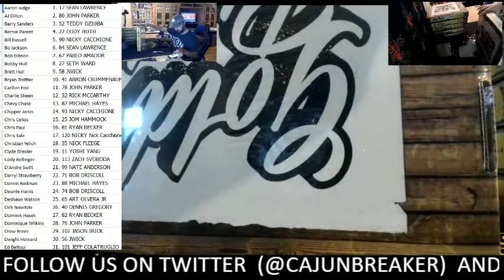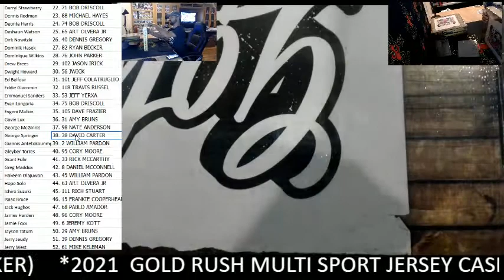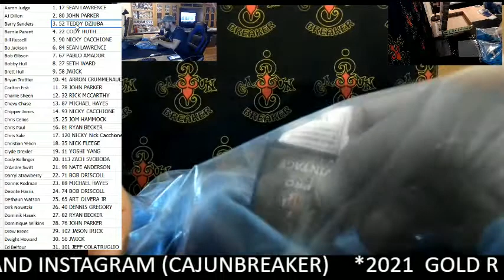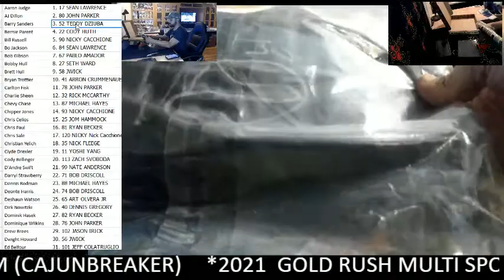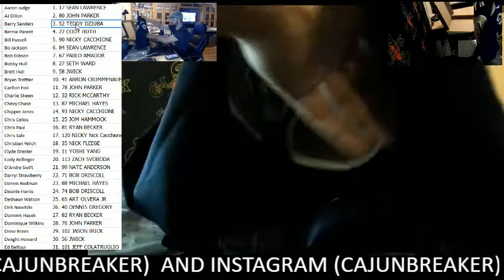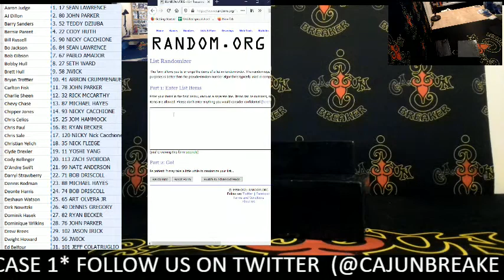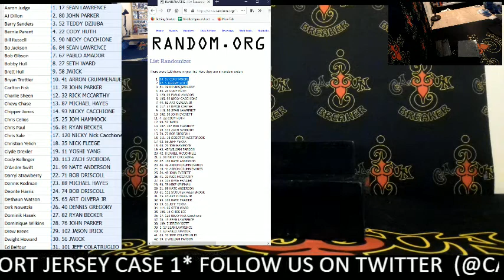CAJUNBREAKER 2020 LIMITED NFL CASE #1 2-25-2021